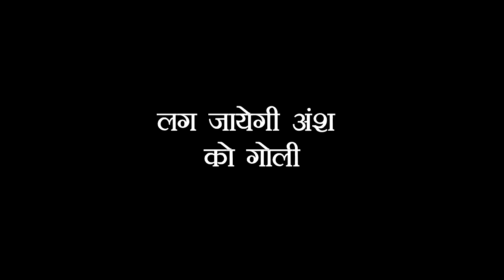SIRF TUM - HONEY ने उठाई बंदूक, किसको लगी गोली ?